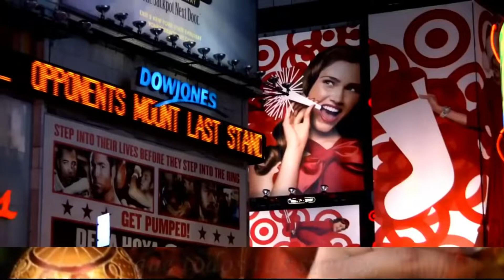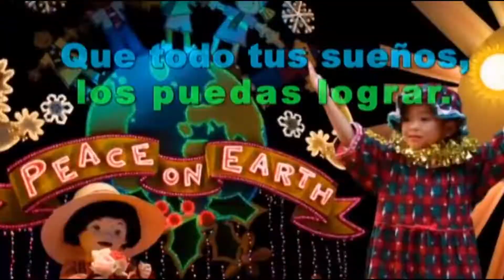AMIGOS DEL MUNDO LLEGO NAVIDAD, Villancico 2018 HD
amigos del mundo,
amigos del mundo karaoke,
amigos del mundo letra,
amigos del mundo en ingles,
amigos del mundo llego navidad pista,
amigos del mundo llego navidad,
amigos del mundo con tatiana,
amigos del mundo cancion,
feliz navidad,amigos,mundo,
NAVIDAD 2018,
navidad 2018,
navidad 2018 peru,
navidad 2018 lima,
navidad 2018 juguetes,
navidad 2018 canciones,
navidad 2018 novedades,

Amigos Del Mundo
Ricky Martin

Amigos del mundo
Llegó Navidad
Y aún tengo esperanza
Que todo cambiará

El odio y la guerra
Por el amor y la paz
La ira por calma
Y el hambre por pan

Feliz Navidad
Que todos tus sueños
Los puedas lograr

El tiempo es propicio
Para meditar
Tendernos la mano
Amar y perdonar

Estar todos juntos
En torno al hogar
Hacer nuevos votos
De fe y amistad

Feliz Navidad
Que reine en tu alma
La paz y la hermandad

Amigos del mundo
Llegó Navidad
Que todo cambiará

Feliz Navidad
Los puedas lograr

Feliz Navidad
Los puedas lograr..